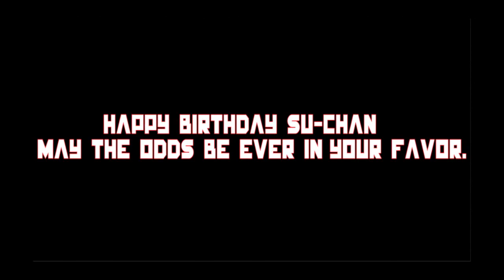「SNS」--ѕaғe and ѕoυnd-- HBD Su-chan!!!!!!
--уσυ'ℓℓ вє αℓяιgнт, иσ σиє ¢αи нυят уσυ иσω--

So as many of you know, I am a BIG Hunger Games fan, so this video was inevitable. hehe XD

And I recently found out that a special someone likes THG too XD
HAPPY BIRTHDAY!

And it's another sad AMV from me.

SUB THE BDAY GIRL!
Stalkie loves uuuuuuu!

I do not own The iDOLM@STER. All copyrights belong to their proper owners. This is simply fan-made, I gain no profit.